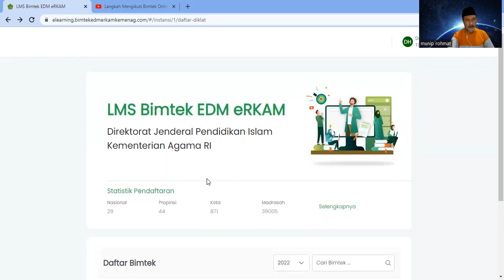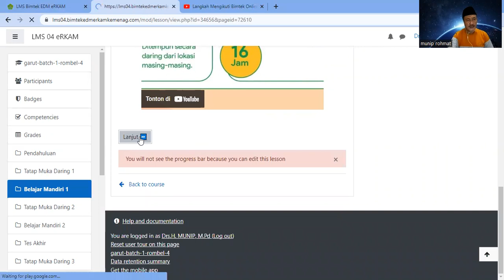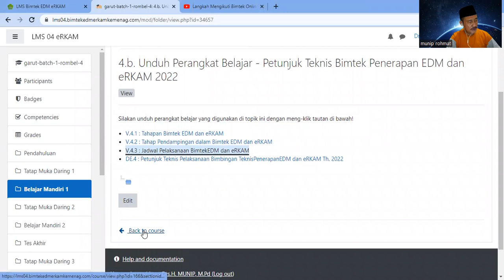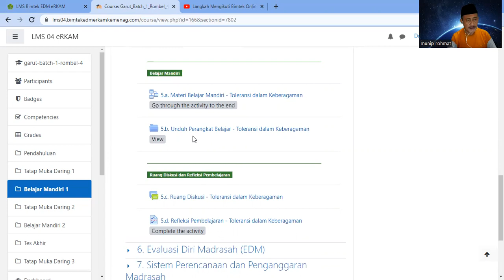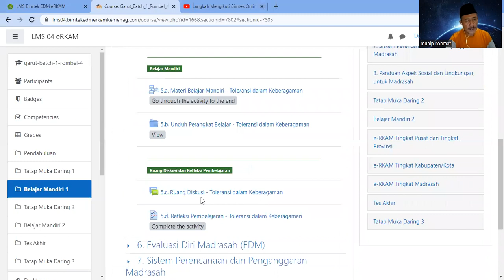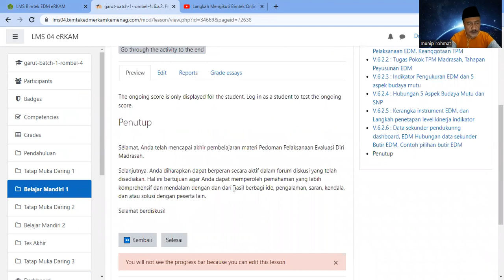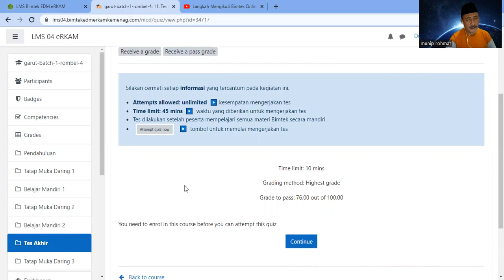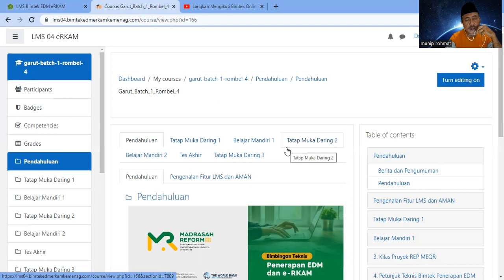TUTORIAL BELAJAR MANDIRI BIMTEK EDM/e-RKAM BAGI TIM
Penjelasan sederhana belajar mandiri bimtek edm/e-rkam pada LMS
Bapak/Ibu silahkan bisa tonton terkait :